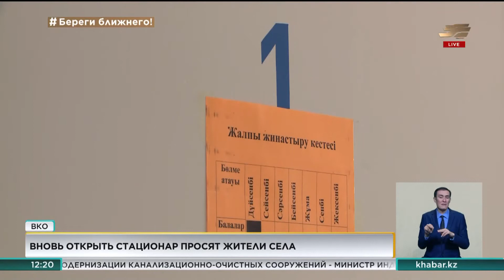Жители села Тулыг просят открыть стационар